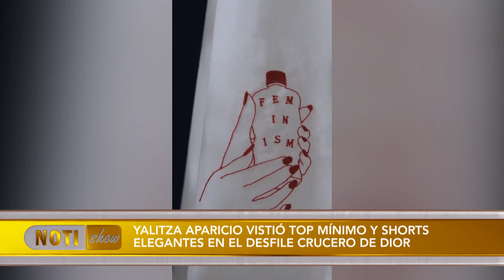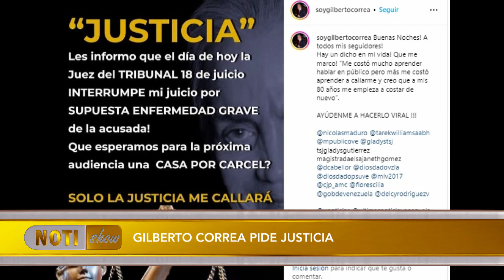ANUEL APUNTO DE MORIR | NotiShow | EVTV | 05/23/2023 3/3